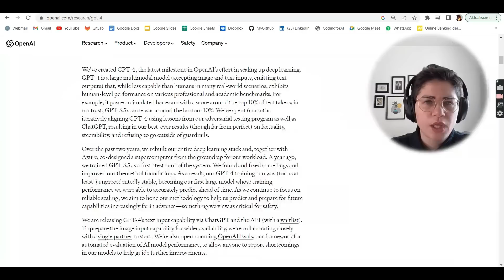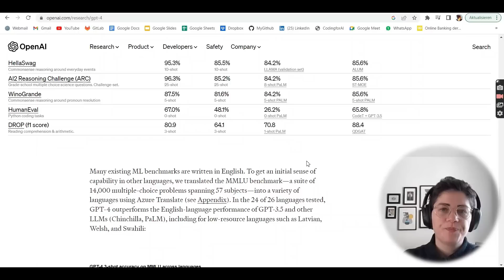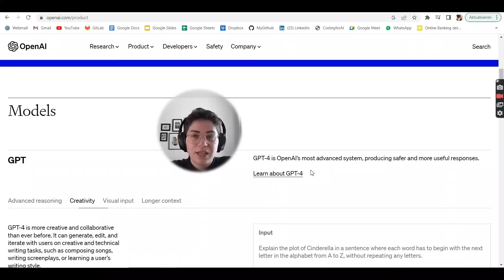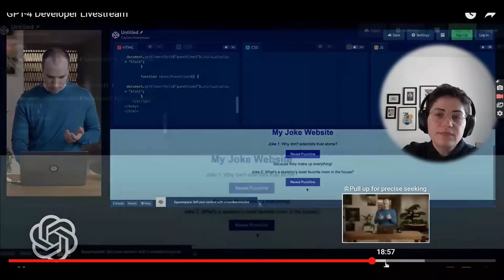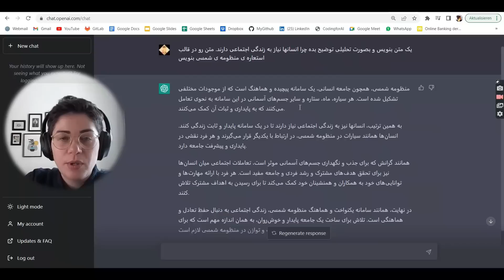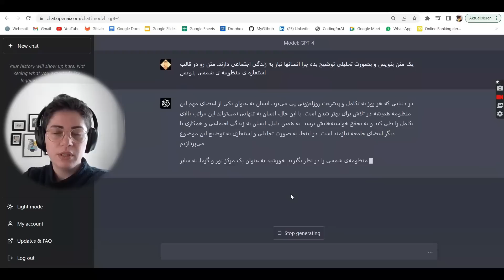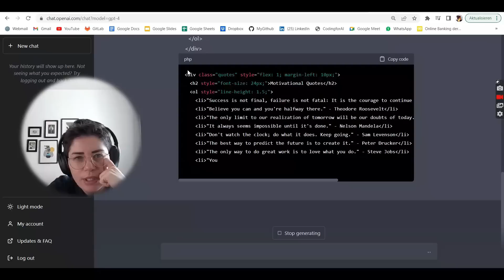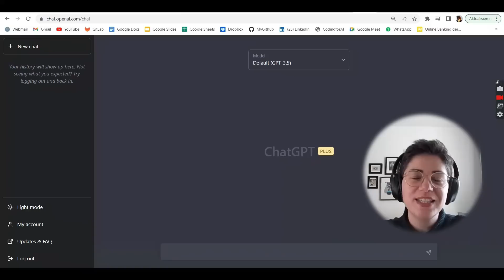| همه چیز درباره چت جی پی تی 4 | chatgpt4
در این ویدئو توضیح میدم که چه چیزهایی در ورژن 4 چت جی پی تی جدید هست و با چند مثال کارکرد ورژن 3 و 4 رو مقایسه میکنم.

00:00 تازه های chatgpt-4
09:10 مقایسه chatgpt-3 و chatgpt-4
15:25 ساختن وبسایت با چت جی پی تی

وبسایت من:
برای گرفتن وقت مشاوره میتونید به وبسایتم مراجعه کنید.

در این ویدئو با چت‌جی‌پی‌تی، یکی از مدل‌های بزرگ زبانی که توسط اوپن‌ای‌ای ساخته شده است، آشنا می‌شوید. چت‌جی‌پی‌تی یک مدل زبانی است که با استفاده از الگوریتم‌های پیشرفته یادگیری عمیق، توانایی پاسخگویی به سوالات و ارائه پیشنهادات در زمینه‌های مختلف را داراست. این مدل توانسته است در زمینه‌های مختلف از جمله پزشکی، تاریخ، فلسفه و... به خوبی عمل کند.

در این ویدئو، به دلیل قابلیت‌های چت‌جی‌پی‌تی، از طریق برخی مثال‌ها نحوه کار و استفاده از آن توضیح داده می‌شود. همچنین در این ویدئو، نحوه دسترسی به این مدل زبانی و استفاده از آن نیز به شما آموزش داده می‌شود.

اگر به دنبال یک مدل زبانی پیشرفته هستید که بتواند به سوالات شما پاسخ دهد، چت‌جی‌پی‌تی به شما پیشنهاد می‌شود. در این ویدئو با این مدل زبانی بیشتر آشنا شوید و از قابلیت‌های آن بهره‌مند شوید.